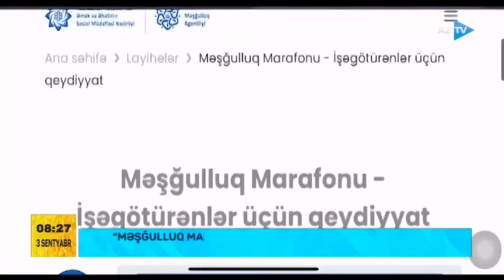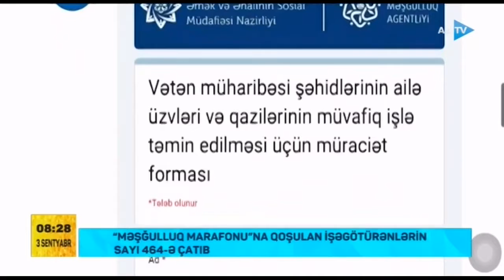"Məşğulluq marafonu" (03.09.2021)